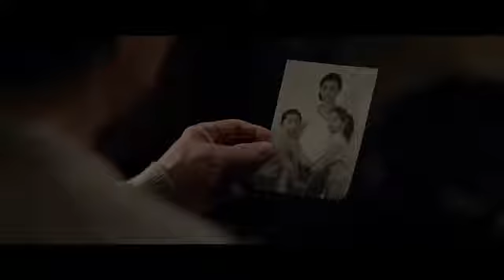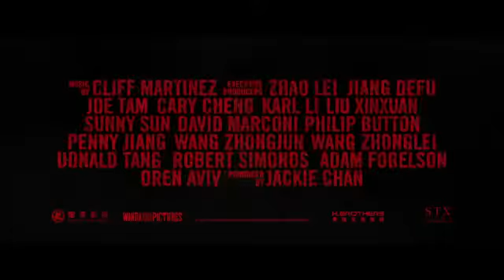The Foreigner Official Trailer #2 2017 Jackie Chan, Pierce Brosnan Action Movie HD